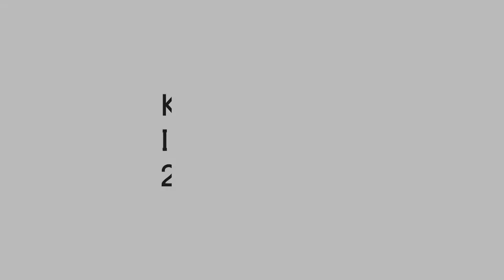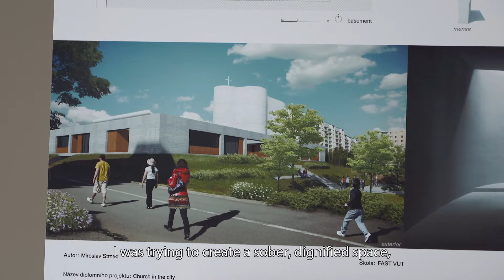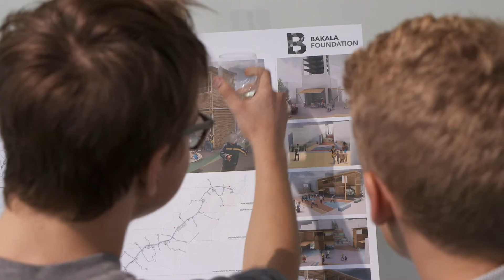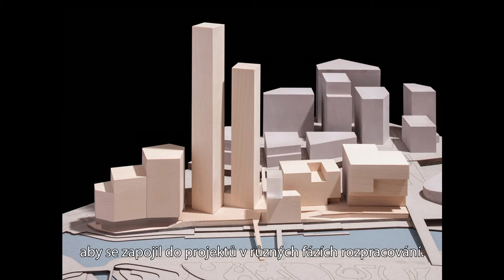Kaplicky Internship 2017 - Miroslav Strnad, Bob Allies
Vítězem 3. ročníku Kaplicky Internship, programu pro mladé architekty, se stal Miroslav Strnad z VUT v Brně. Získal tak možnost nabýt cenné pracovní zkušenosti během tříměsíční stáže v prestižním architektonickém studiu Allies and Morrison v Londýně. Soutěž organizuje Bakala Foundation ve spolupráci s londýnským Design Museum a Nadačním fondem Kaplicky Centre. Více

The winner of the 3rd year of the Kaplicky Internship, a programme for young architects, is Miroslav Strnad from the Brno University of Technology. He gained the opportunity to obtain valuable work experience in London during a three-month internship in the prestigious architecture practise Allies and Morrison. The programme is organised by the Bakala Foundation in collaboration with the London Design Museum and the Kaplicky Centre Endowment Fund.